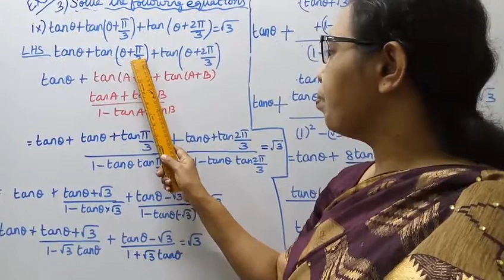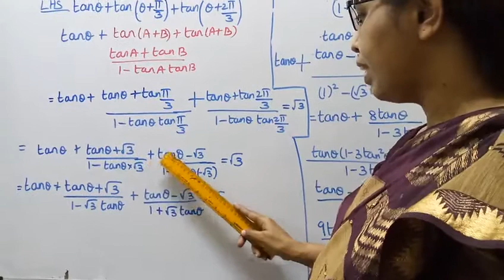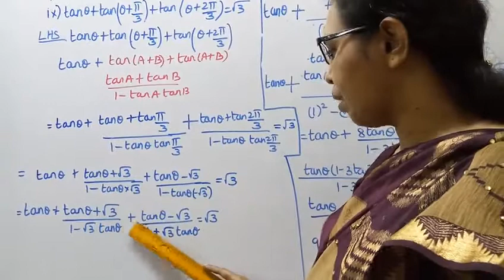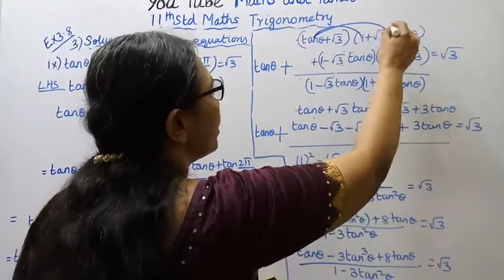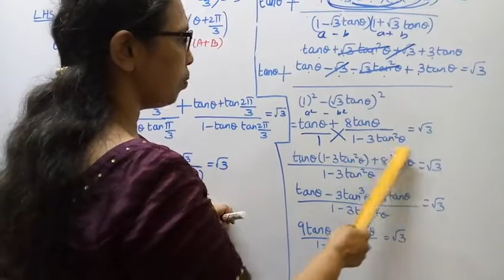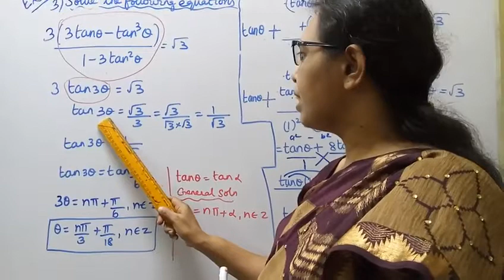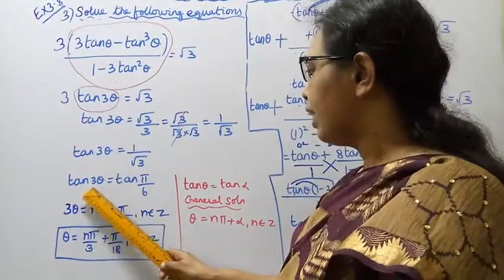T.N. 11th maths Exercise:3.8 Sum - 3 (ix) | Trigonometry | Chapter - 3.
Dear Students,
New Syllabus
Trigonometry  Chapter - 3
Exercise:3.8  Sum - 3 (ix)